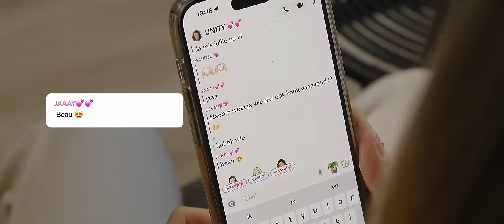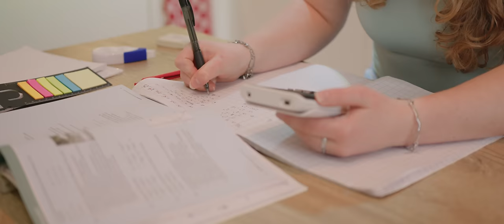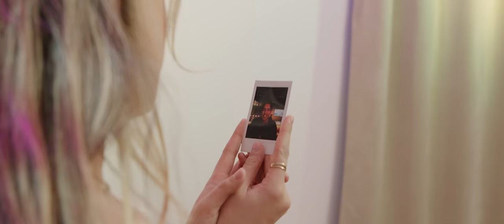UNITY - GEHEIM (OFFICIËLE VIDEOCLIP)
Naomi Traa , Demi van den Bos, Maud Noordam en Jayda Monteiro da Silva.

Special thanks to: het managementteam Jerry Rijstenbil en Raymond van der Velden en vooral alle ouders.

Credits:
Film productie: Viday - viday.nl
Productiecreatie: Fablefactory
Filmregie: Michèl Leseman
Spelregie: Jerry Rijstenbil
Hoofdcamera: Aris Krist
Tweede camera: Leslie Peters
Behind the scènes: Tiss van Dongen
Edit: Michèl Leseman
Tekst en muziek: Milo Schemkes en Wessel van Deursen, Demi van den Bos, Naomi Traa, Jayda Monteiro da Silva en Maud Noordam
Muziekproductie: Milo Schemkes en Wessel van Deursen
Mede mogelijk gemaakt door: Luff talentagency, Pink Label Records
Thanks to Hall 22